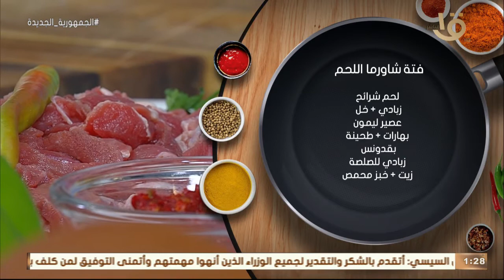أكلة أمي | فتة شاورما اللحم بالطحينة على الطريقة المغازية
أكلة_أمي
▶▶ Follow us ▶▶